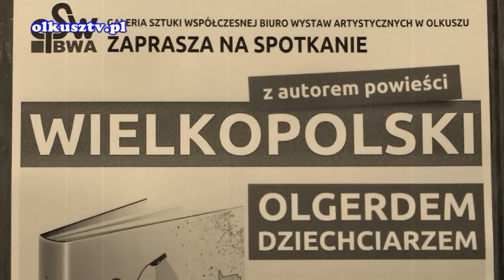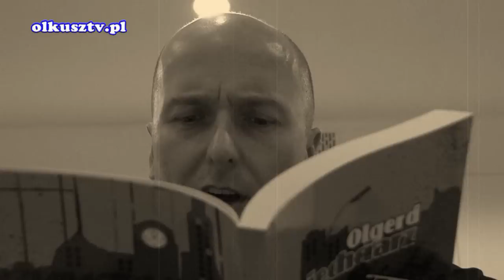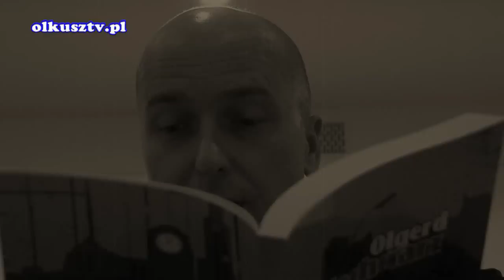Olgerd Dziechciarz - "Wielkopolski", BWA Olkusz 2012